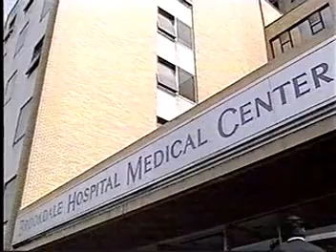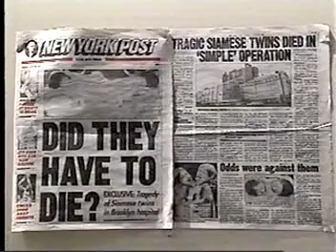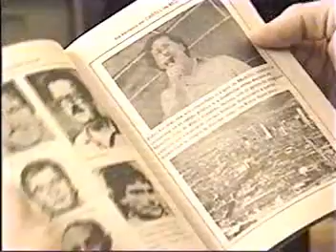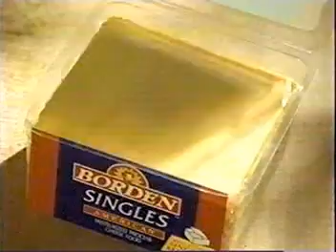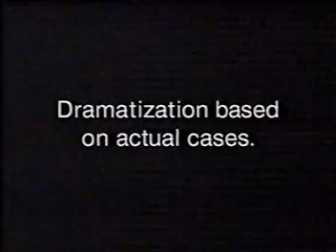WCBS NY NEWS-May 10, 1993-Dana Tyler, Lisa Rudolph